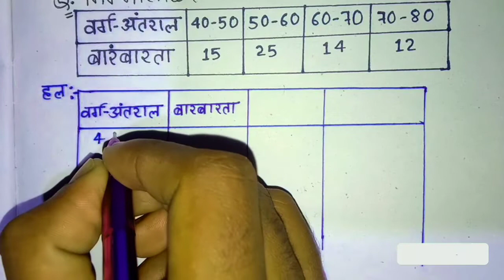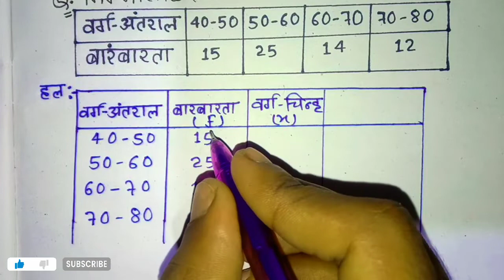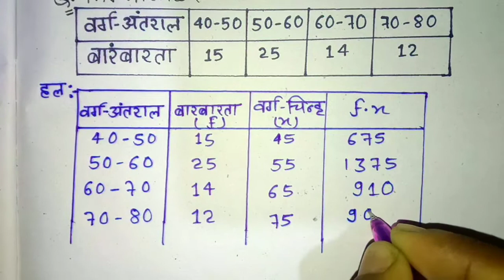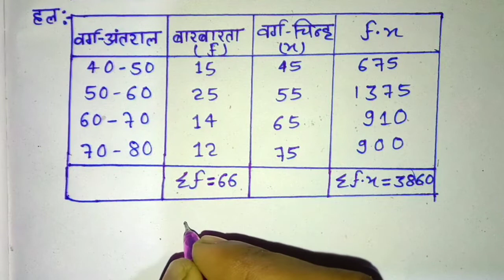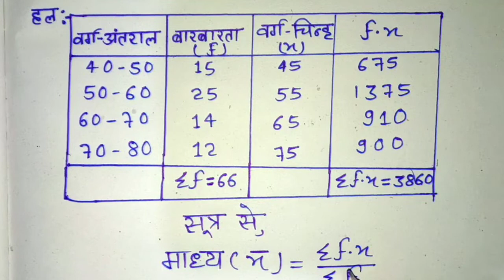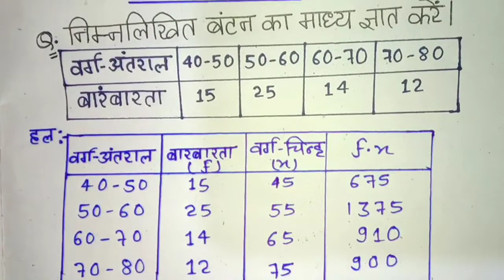अध्याय-14 सांख्यिकी माध्य ज्ञात करने की प्रत्यक्ष विधि।madhya kaise gyat kare।samantar madhya।Mean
Please🙏🙏🙏🙏🙏🙏🙏🙏🙏🙏🙏🙏

Hi friends,

  🌹Welcome to🌹

 [Israfil 📚Study]

About Video :

Class 10 - Exercise 14.3 माध्यक (median) बहुलक (mode) समांतर माध्य (Mean ) निकालना | mathematics

Median ( माध्यक )/ class -10// ex-14.3 // question- 2

Sanchai barambarta

israfil study

 @Israfil study  @Champion Guruji @JS TOPIC STUDY
@Study Stage @AJIT Kr @Best Study In Hindi @Explain 4U